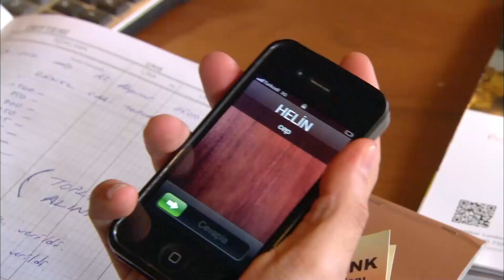Красная Косынка Турецкий Сериал 89